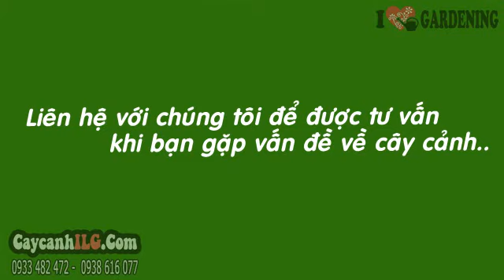Cây Mai Tiểu Thư Cắt Tháp (60cm – Ms: 07810)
Xem tất cả Cây Mai Tiểu Thư Cắt Tháp (60cm – Ms: 07810) tại

Cây mai tiểu thư hay câu mai vạn phúc là cây thân bụi, nhiều cành nhánh, lá đơn, hoa nở thành cụm ở nách lá hoặc ngọn, có nhiều bông. Hoa mai tiểu thư có màu trắng, 5 cánh, ra hoa quanh năm. Cây hoa mai tiểu thư là cây sân vườn đẹp, trồng trong bồn hoa, trang trí vườn cây…

Tất cả thông tin, cách chăm sóc và giá Cây Mai Tiểu Thư Cắt Tháp (60cm – Ms: 07810) tại